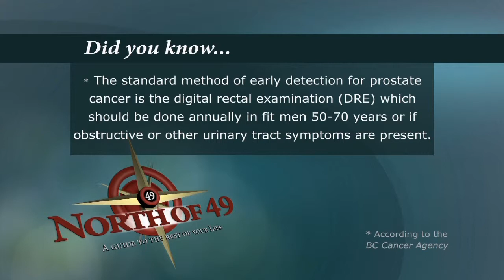North of 49: Season 2, Episode 12: Dr. Martin Gleave (Vancouver Prostate Centre)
Dr. Martin Gleave (Executive Director, Vancouver Prostate Centre) talks about Prostate Cancer.